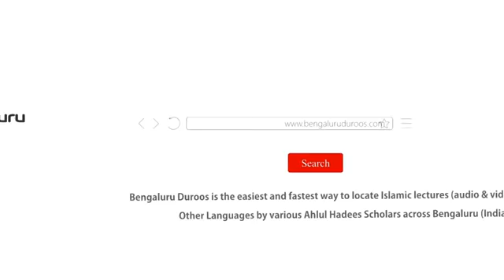Ahadeeth e Daeefah wa Maudou'ah' Ka Inteshaar (Part 2) by Muhammad Muadh Abu Quhafah